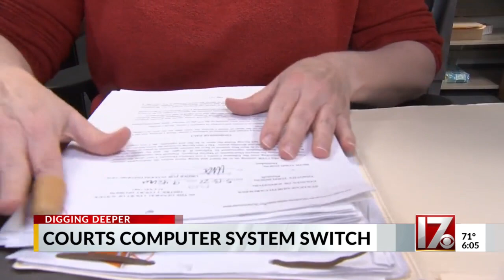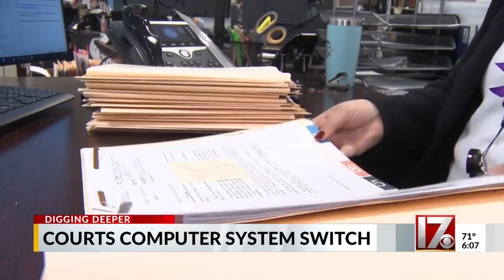NC courts computer switch